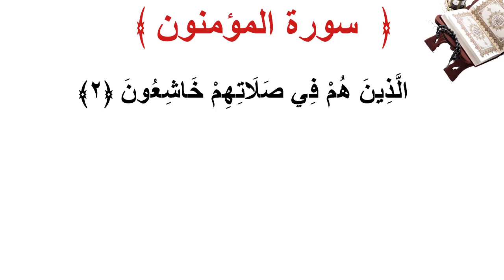سورة المؤمنون الأية 2